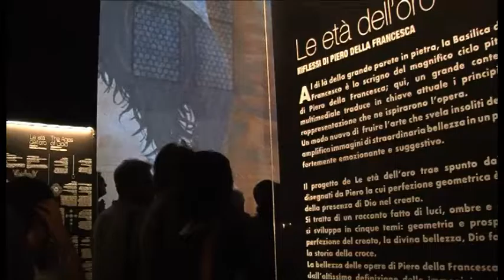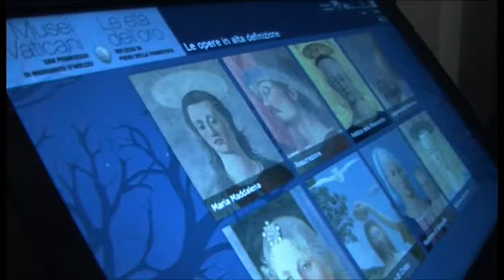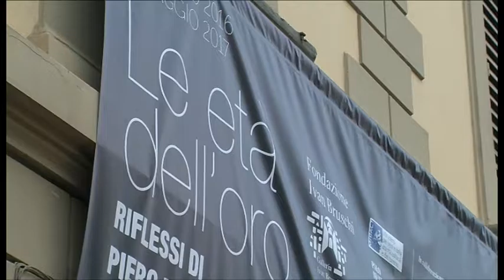Il "San Francesco" di Margaritone inaugura la nuova Galleria Bruschi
È stato allestito sulla nuda parete di pietra che separa la rinnovata Galleria Ivan Bruschi dall’adiacente Basilica di San Francesco, per dare risalto alla grandiosità dell’opera e all’umiltà del soggetto rappresentato: parliamo del ritratto di San Francesco, opera del XIII secolo firmata da Margarito d’Arezzo e concessa in prestito dai Musei Vaticani alla Diocesi di Arezzo-Cortona-Sansepolcro.
La pala è il cuore del nuovo allestimento degli spazi espositori della Fondazione Ivan Bruschi, in piazza San Francesco ad Arezzo. In occasione dell’inaugurazione della galleria, i visitatori potranno godere anche dell’esposizione video-immersiva “Le età dell'oro - Riflessi di Piero della Francesca”.
Le interviste all'arcivescovo Riccardo Fontana e a Roberto Bertola, amministratore delegato di Nuova Banca Etruria.
Servizio di Beatrice Bertozzi. Riprese di Magdalena Urlik.
TSD Notizie del 5 agosto 2016.